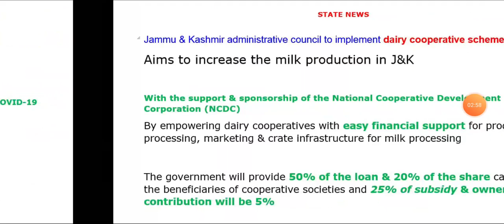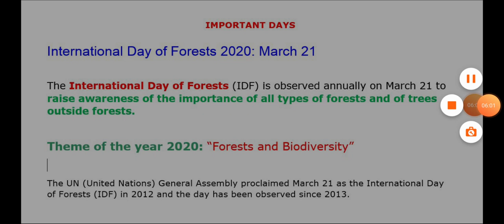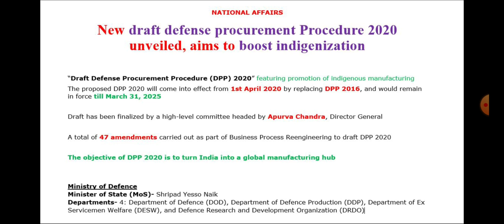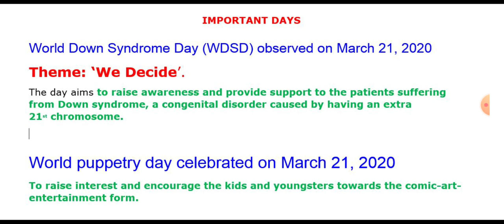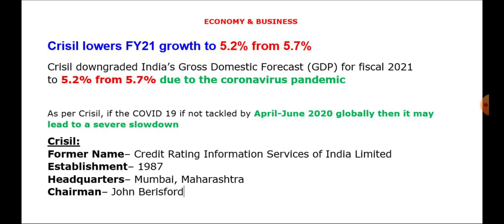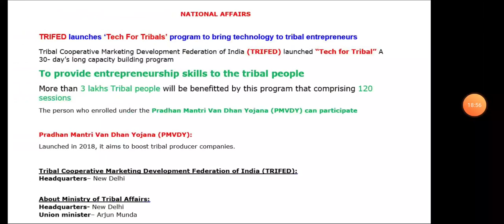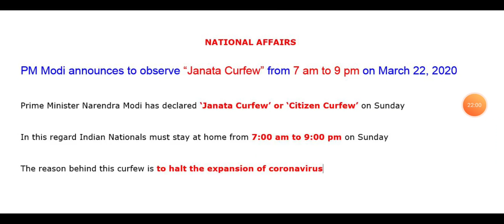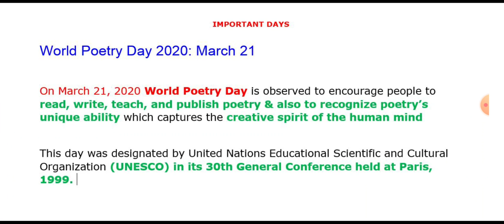March 22 current affairs | Learn with sm CA | SBI/RBI mains | CA in Tamil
This video help the candidate who are preparing banking exam. It includes SBI/RBI clerk mains 2020 exam, this is free test, so that candidate use this question to improve their ability to crack the exam.

Also, this video will provide quality content related to current affairs for covering General Awareness (GA) topics. This video explains march 16th current affairs for banking exam like RBI?SBI clerk 2020 mains exam.